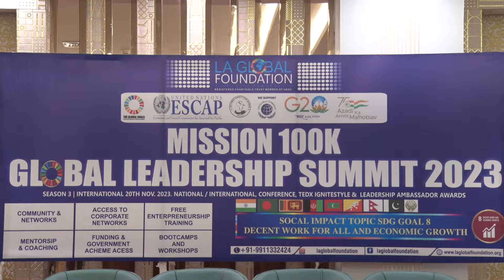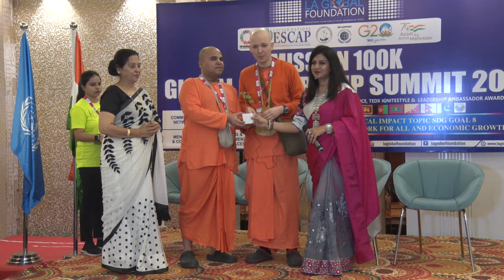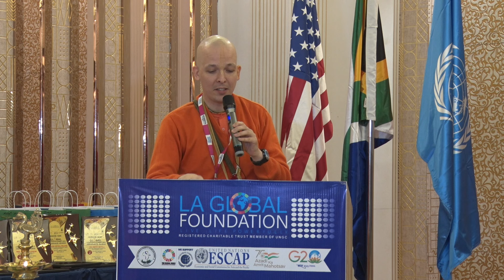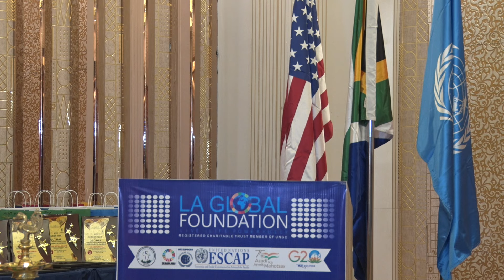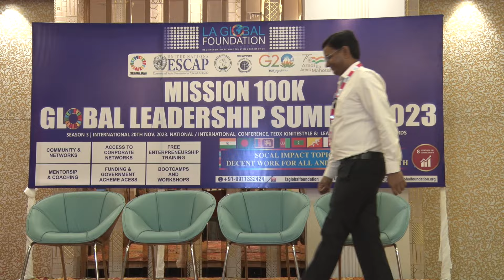La Global Summit 2023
Date of Event : 20 Nov 2023